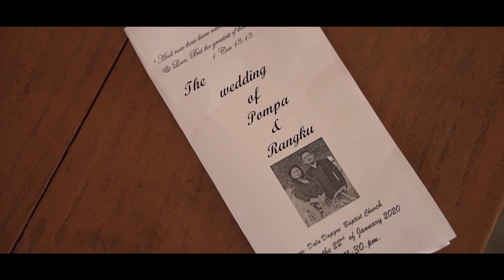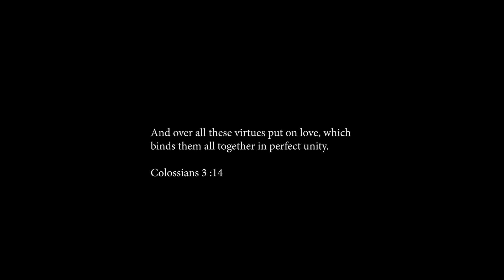Adhory + Rangku Wedding Video ||Video by Luckshwell Sangma